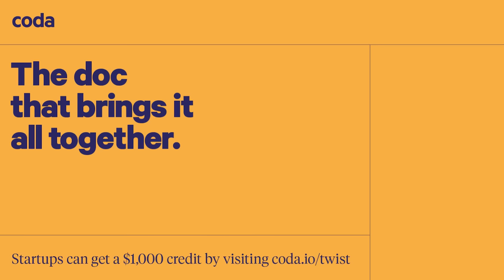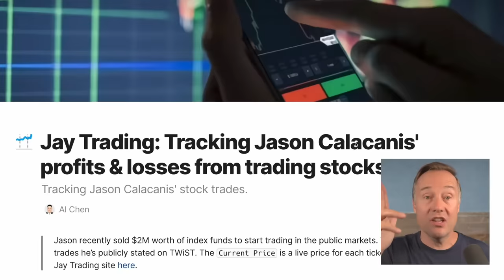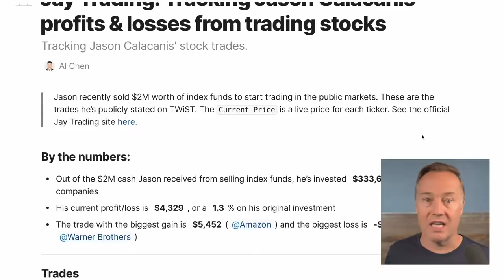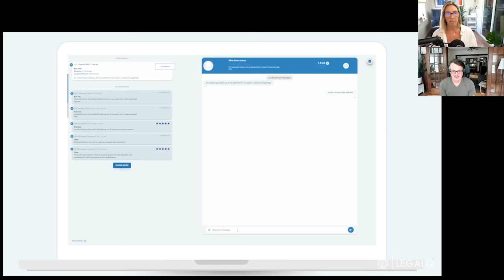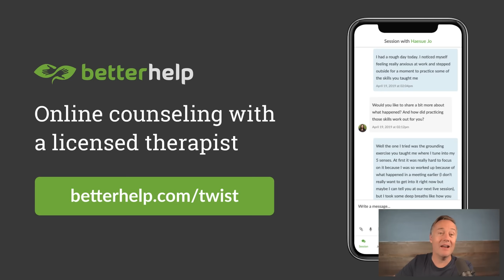Ask Jason + LegalQ Founder Zeb Anderson + OK Boomer with Jules Terpak | E1539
(0:00) Molly intros the Friday variety show!
(1:24) Ask Jason: Why VCs slow investment pace in a downturn
(7:00) Ask Jason: What qualities make Jason invest in a founder a second time after a failure
(12:29) Jason explains the traction at Uber and Calm when he invested
(15:06) Coda - The All-in-one doc for teams, get a $1,000 credit at
(16:36) Molly interviews LAUNCH Accelerator founder Zeb Anderson of Legal Q about his app connecting legal professionals and clients
(25:34) This podcast is sponsored by BetterHelp - Get 10% off your first month at
(26:59) OK Boomer! Producer Rachel welcomes tech commentator Jules Terpak and talks about the importance of curiosity when building your brand
(37:03) iTrust Capital - Visit to create your Crypto IRA today
(38:10) Digital culture, banning TikTok, social media consent, and more

Thanks to our partners:
(15:06) Coda - The All-in-one doc for teams, get a $1,000 credit at
(25:34) This podcast is sponsored by BetterHelp - Get 10% off your first month at
(37:03) iTrust Capital - Visit to create your Crypto IRA today